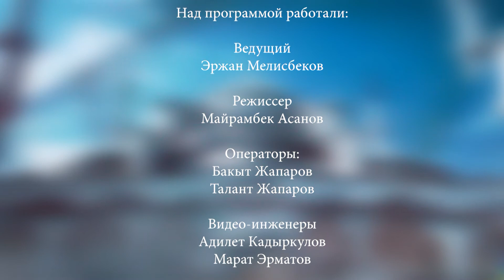ислам и современность 42 выпускь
Известный эксперт по Исламскому праву Кадыр Ажы Маликов ответит на все вопросы телезрителей в Телепередаче "Ислам и Современность" на Телеканале "АЗИЯ ТВ" каждую пятницу в 20:30 и воскресенье в 9:00.кыргырелигия

Телефон рекламной службы: 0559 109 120;  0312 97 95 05